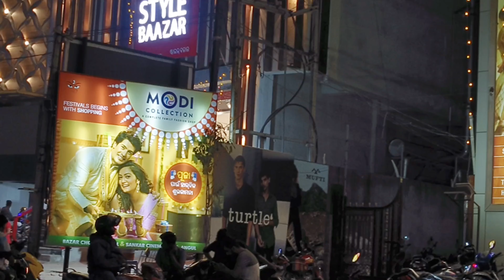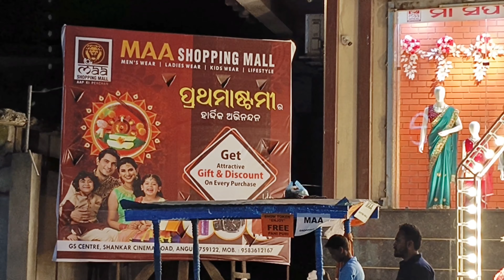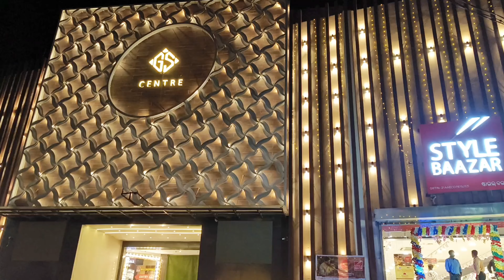Prathamastami Market Decoration 💒||ଏଣ୍ଡୁରି ପିଠା ତିଆରି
Active Lifestyle With Sagarika